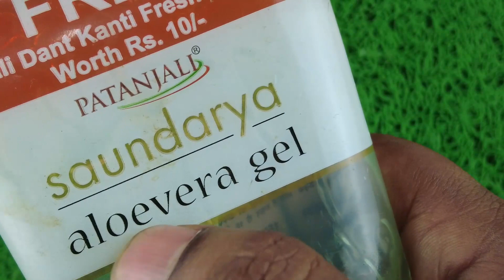Get Baby Soft Pink Lips in just 1 Day Naturally at Home